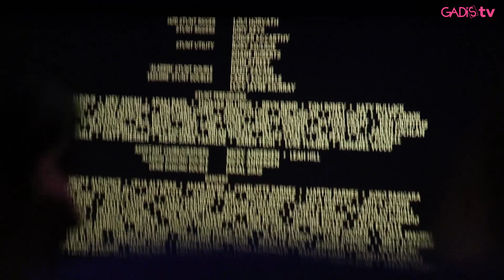GADIS Diary #27: Nonton Bareng Aladdin